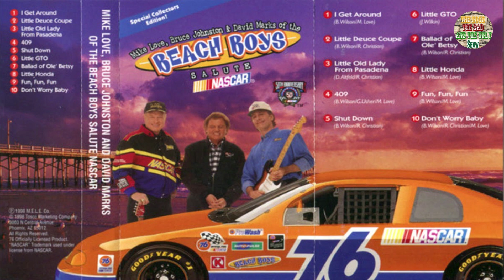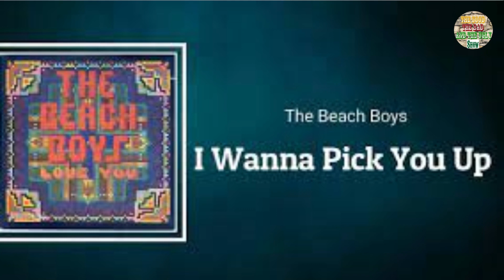Top 10 Worst Songs By The Beach Boys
My 10 Worst Beach Boys Song List... Just my personal opinion!
Enjoy. or something to that effect!